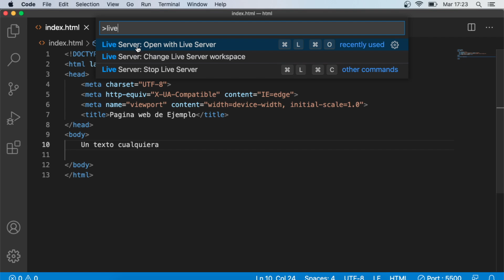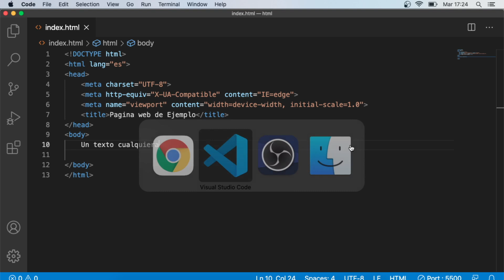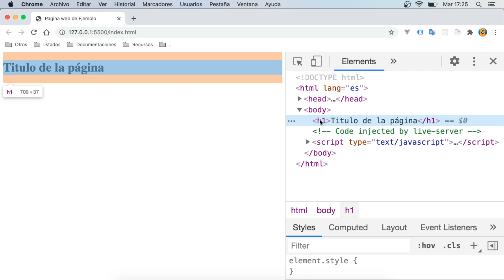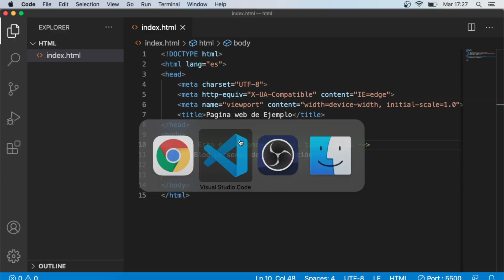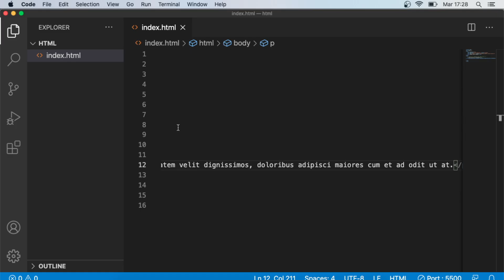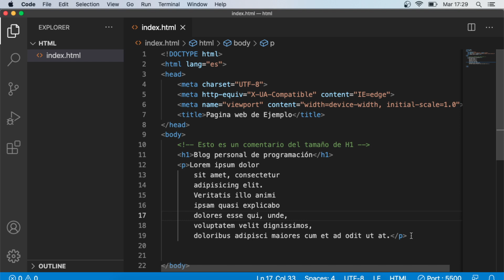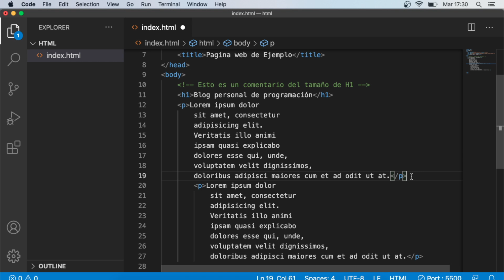BOOTCAMP LAB | HTML | 04 PARRAFOS Y ENCABEZADOS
En este vídeo vamos a ver como incluir parrafos, y encabezados en nuestro HTML